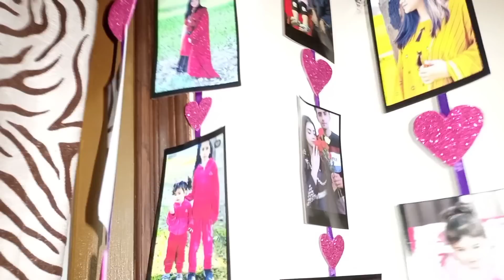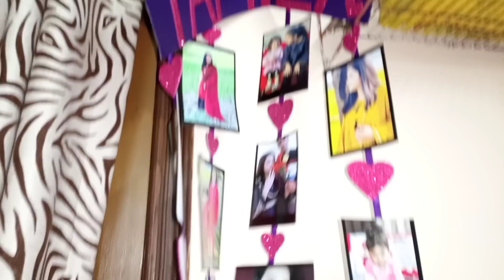Hamza k haters ko sitara ka jawab.. daily vlogs